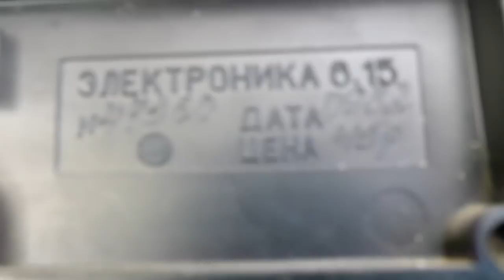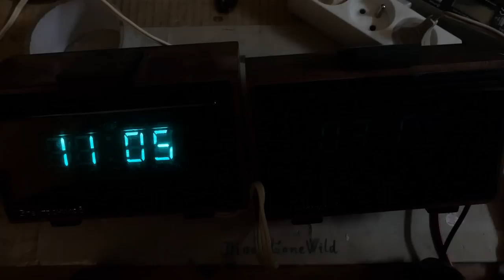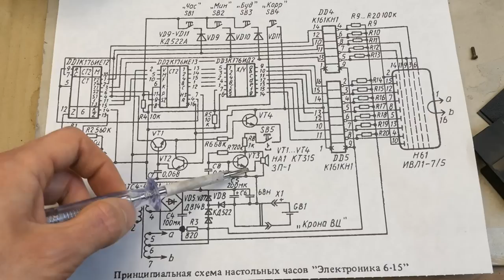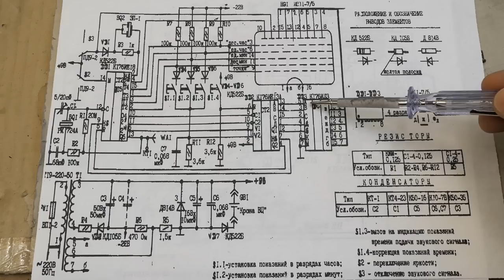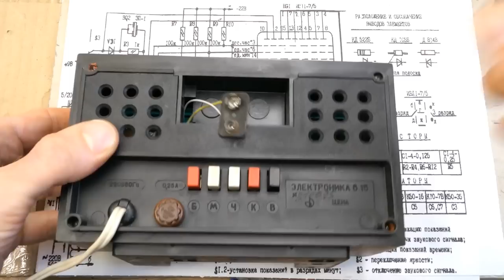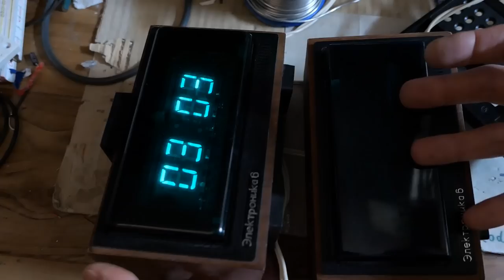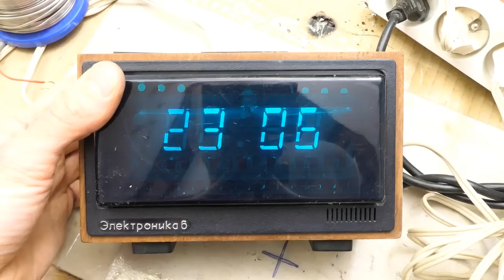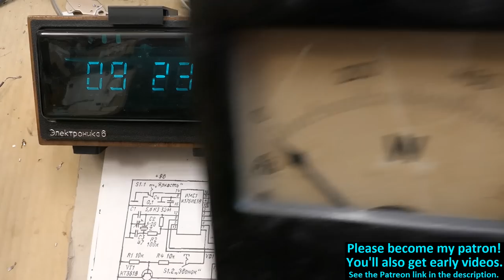Soviet digital clock analysis and restoration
Repairing and examining a soviet digital alarm clock Elektronika (Электроника) 6.15 from 1982 with a vacuum fluorescent display (VFD) IVL1-7/5 (ИВЛ1-7/5). The schematic and how does it work. Old version with K176IE12 (К176ИЕ12), K176IE13 (К176ИЕ13), K176ID2 (К176ИД2) and two K161KN1 (К161КН1) chips. Comparing it to the newer version with K176IE18 (К176ИЕ18), K176IE13 (К176ИЕ13) and K176ID3 (К176ИД3). Attempted VFD display regeneration. Possible modification for nixie tubes using K561TM3 (К561ТМ3) and K155ID1 (К155ИД1) chips instead of K176ID3. Correction: K561TM3 contains 4 latches, not 6.